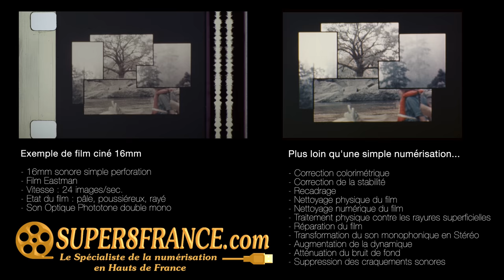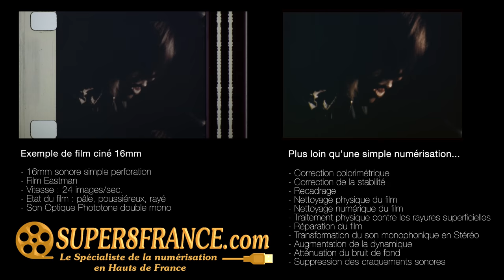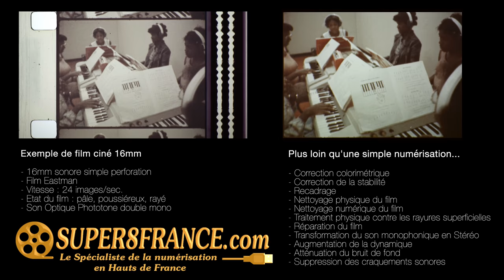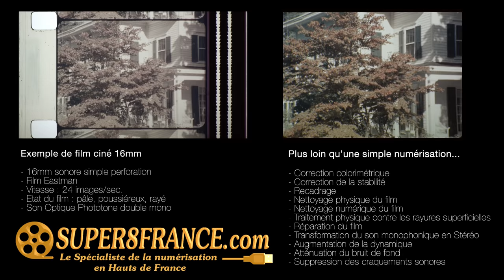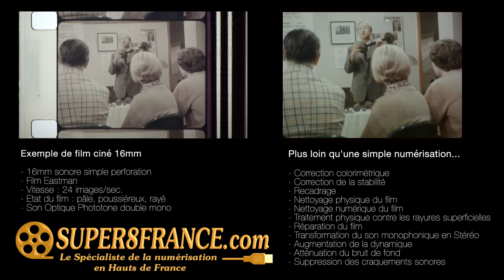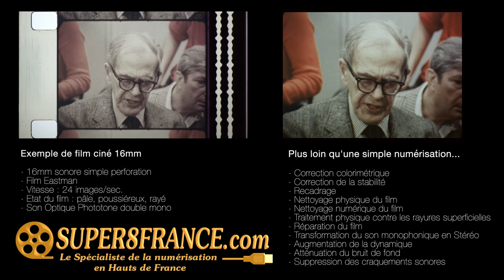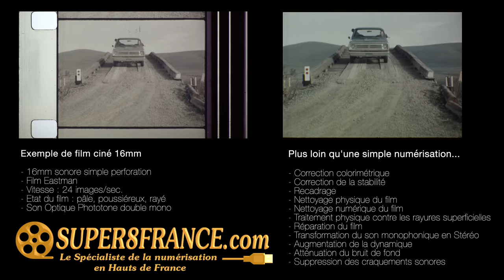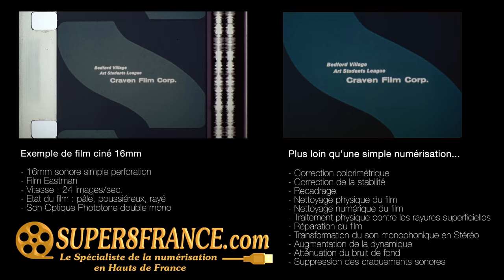SUPER8FRANCE - Exemple de numérisation et restauration de film 16mm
Exemple de numérisation et restauration de film 16mm
par SUPER8FRANCE.com